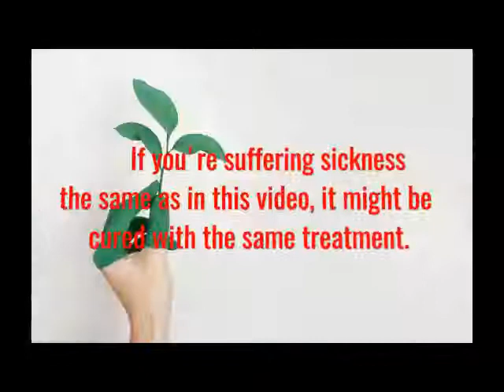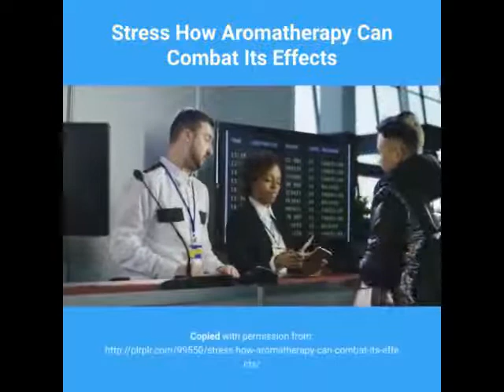Stress How Aromatherapy Can Combat? Its Effects